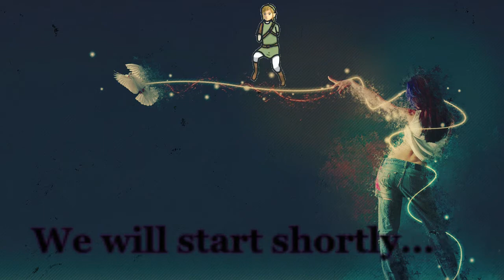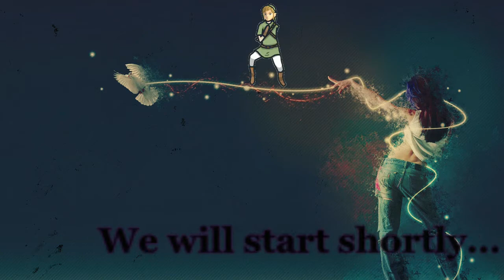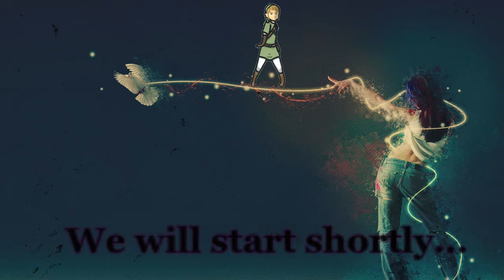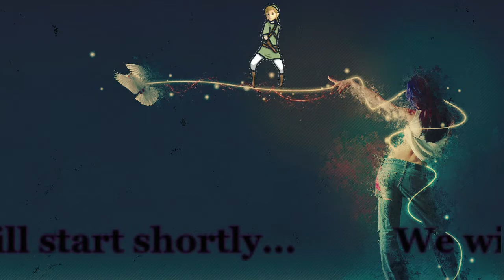Grinding for the battle with LAVOS - 1 / 3